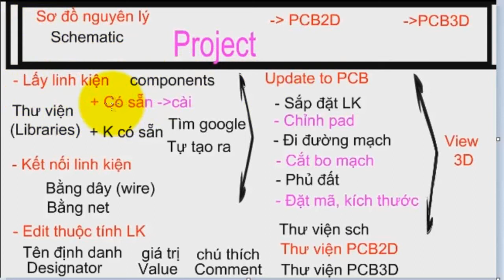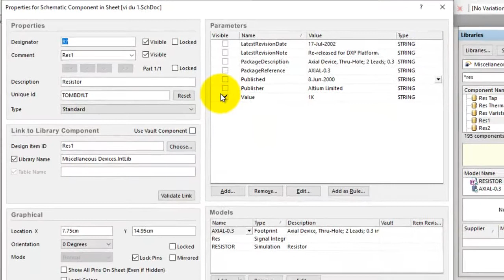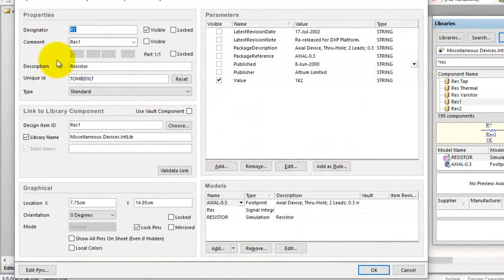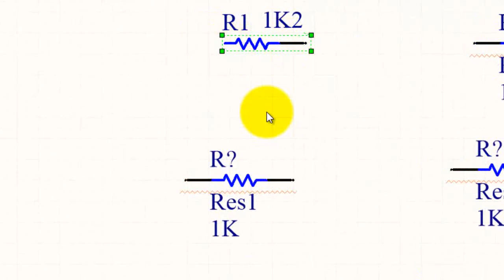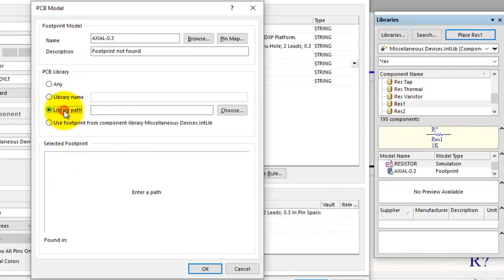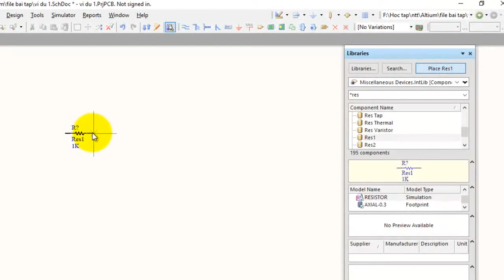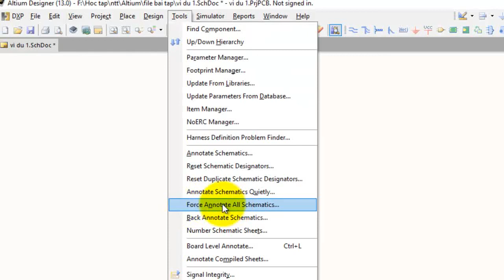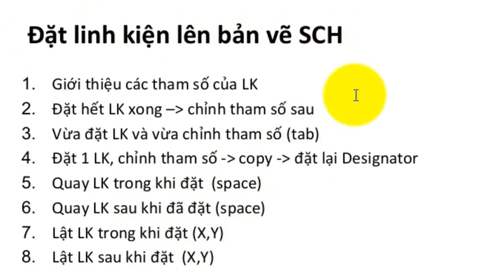Altium Bài 5: Đặt linh kiện lên bản vẽ sơ đồ nguyên lý, quay linh kiện, lật linh kiện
Khóa học với bài giảng đầy đủ gồm: Video, file cài đặt, câu hỏi trắc nghiệm, đề thi, group hỗ trợ thực hành, mình cung cấp trên hệ thống udemy. Ai có nhu cầu vui lòng đăng ký lớp học theo đường link sau

Hướng dẫn thiết kế mạch in PCB trên Altium
Hướng dẫn vẽ mạch in trên Altium, altium,vẽ mạch in, vẽ mạch điện, vẽ mạch nguyên lý, phần mềm alitum, lớp học vẽ mạch cơ bản, thiết kế mạch trên altium, các loại mạch in, pcb, các yêu cầu khi vẽ mạch in,hướng dẫn cài đặt phần mềm altium, tạo project mới,lưu file,mở file, đóng file, cài đặt thư viện trong alitum,tìm kiếm linh kiện trong thư viện altium, đặt linh kiện lên bản vẽ SCH, cách nối dây trong altium, sử dụng tính năng snippets, căn chỉnh linh kiện, Top 3 website cung cấp khóa học altium online hiệu quả, Khóa học thiết kế mạch điện tử với Altium Designer, khóa học thiết kế sản phẩm điện tử với altium designer, Lộ trình học thiết kế mạch in trên Altium cho người mới bắt đầu, Thiết kế mạch điện tử chuyên nghiệp với Altium Designer, Thư viện Altium - Altium Library, Thư viện Altium đầy đủ cho kĩ sư điện điện tử, Chia sẻ kho thư viện Altium trên các diễn đàn điện tử, Học Altium từ A tới Z cho sinh viên điện tử, Hướng dẫn Altium bằng Video từ A đến Z như thực tế đi làm